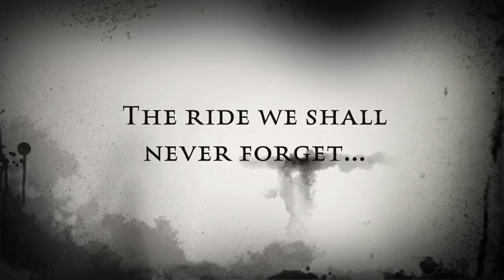Tri-Ponds Family Camp Resort Halloween 2018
Trick or treating, bounce house, scary wagon rides, carnival and more